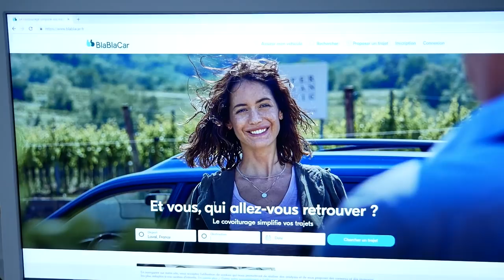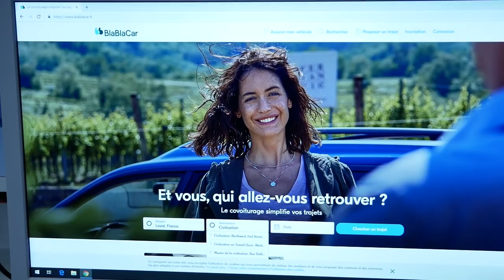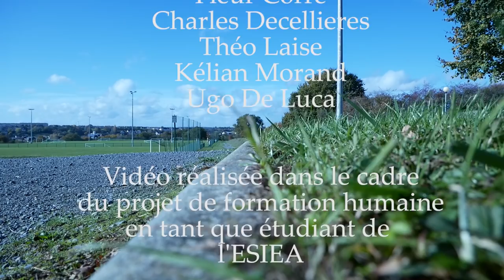Man VS Mayenne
Documentaire réalisé dans le cadre de Projet de Formation Humaine vidéos.
Aucun étudiant à été blessé durant ce tournage.
Les cascades ont été réalisées par des professionnels n'essayez pas de les reproduire chez vous.